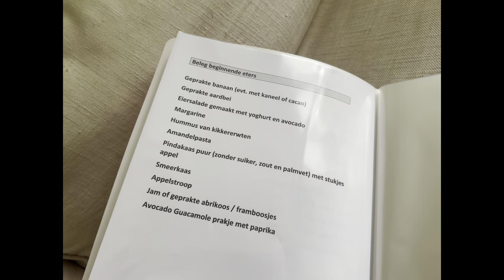De reis naar vruchtbaarheid - 28. Tussen de afspraken in